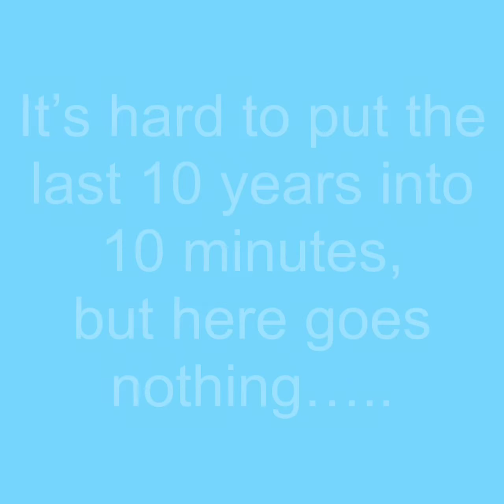Happy 40th Birthday Chris!